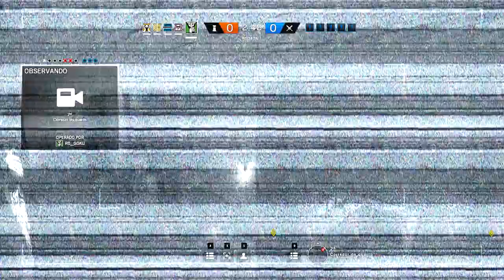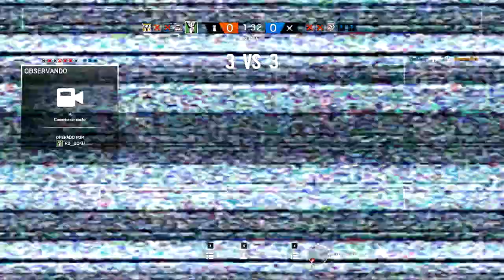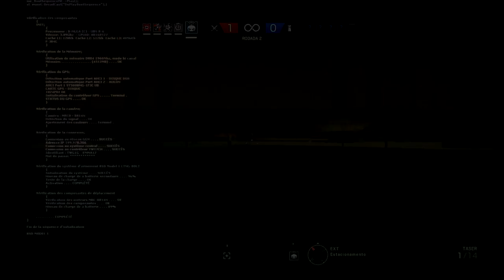RAINBOW SIX SIEGE | O MELHOR DO TIME FOI QUEM EU MENOS ESPERAVA😀😱